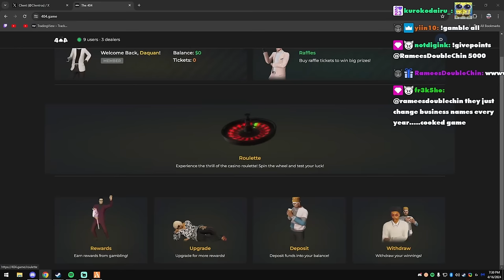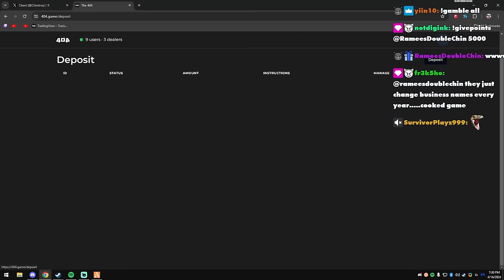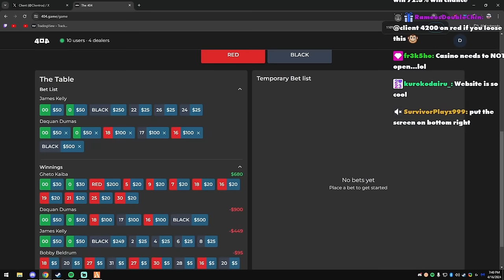Peanut Visits Marty's Roulette And Goes All In | Nopixel 4.0